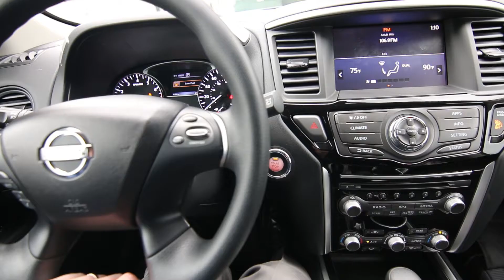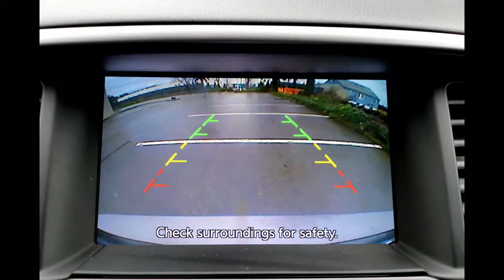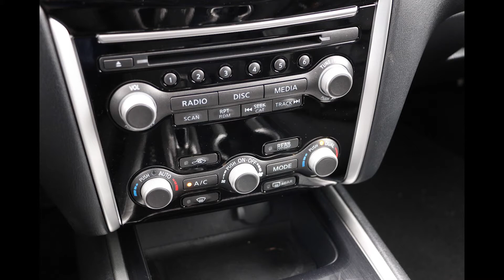The 2017 Nissan Pathfinder S Gets a 24-hp Power Increase!!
2017 is a great year for the Pathfinder because the 3.5L V6 got a significant power increase to 284-hp from 260-hp. The fuel efficient yet powerful VQ35 V6 engine, matched to a super- efficient continuously variable transmission help this large crossover SUV average around 22-mpg. With 284-hp on tap it has plenty of scoot and it capable of doing some light towing. 2017 is a great year for the Pathfinder because it got a complete ground-up redesign in 2013 making it more fuel efficient and giving it the ride and handling of a passenger car, rather than a big heavy truck.